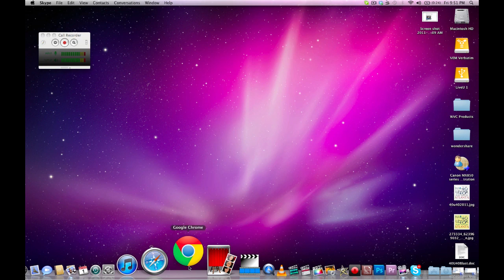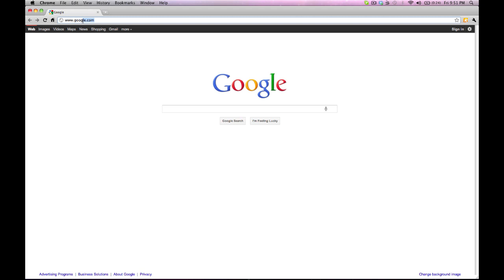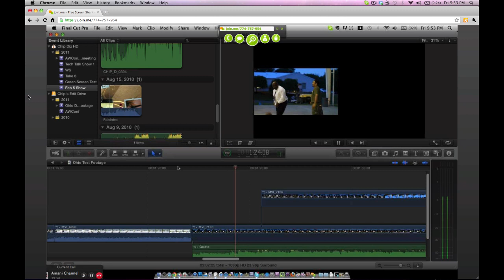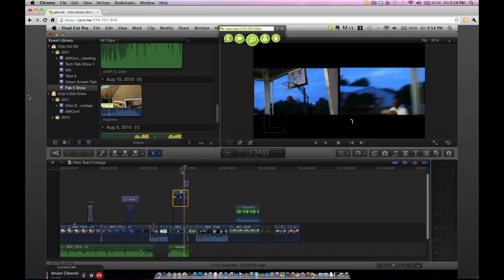How to use Skype with Join.me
If you've ever wanted to screen share with someone, look no further than join.me. It's easy to use and free. The only issue is that you have to use a bridge line with the site.  If you're interested in getting audio through your computer, then watch this tutorial.